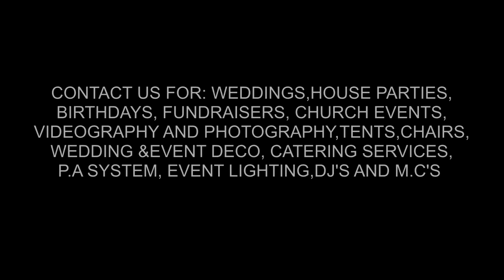WEDDING HYPE SET - MC ACTS & DJ LEBBZ